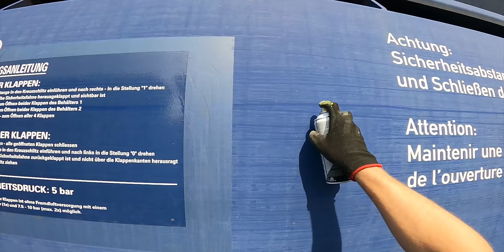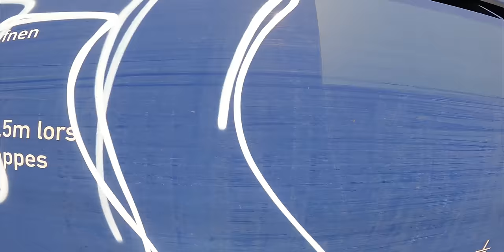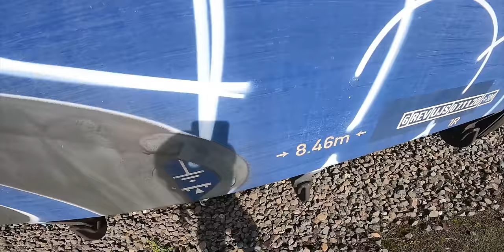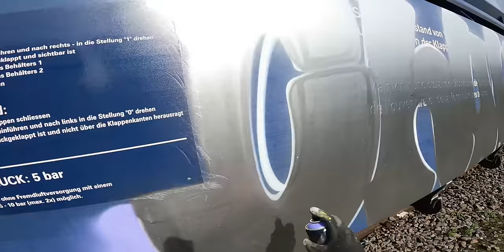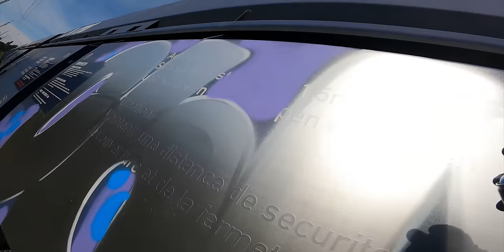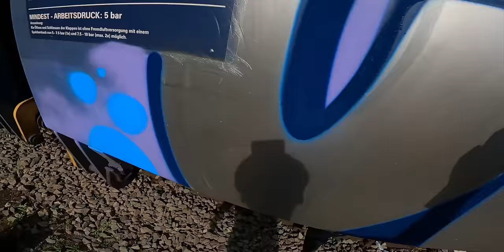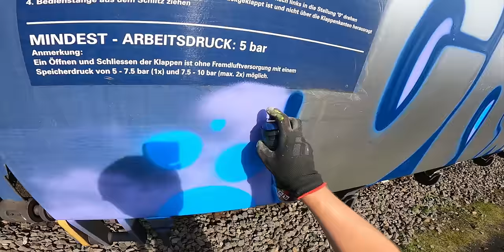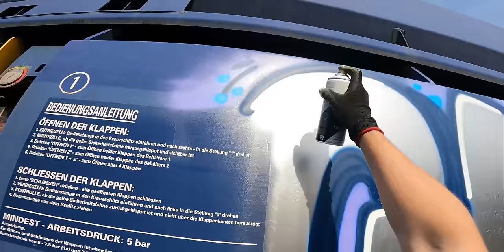Easy Freight Train Graffiti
Chuck is graffiti painting a chill freight train with a chrome straight letter piece.

CAPS USED:
Skinny Cream Cap
Medium Hardcore Cap

CANS USED:
Molotow Burner - Silver chrome
MTN 2G - Navy Blue
Loop Colors - White
Loop Colors - Malmo
Montana Black - Light Blue